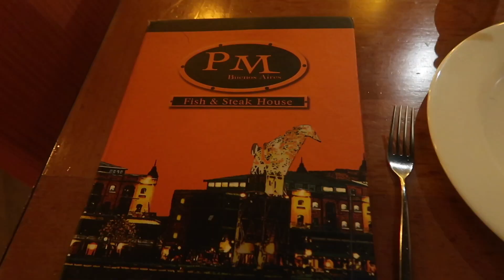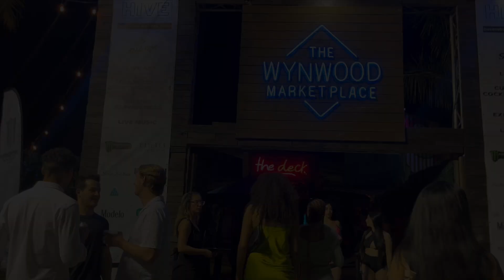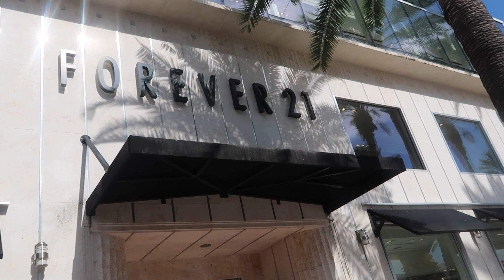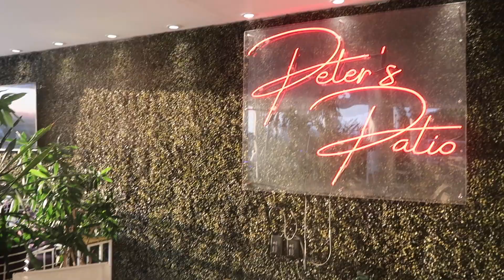VLOGMAS DAY 9 | 24 HOURS IN MIAMI + ART BASEL WEEKEND + EVERYDAY PEOPLE PARTY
Happy Vlogmas y’all I took a last minute trip to Miami to meet with Naya for art Basel weekend it was a much needed trip. We had so much fun!

♡FAQs♡
Age: 25
Ethnicity: African American
Height: 5’0
Camera: Canon G7x mark ii (vlog camera)